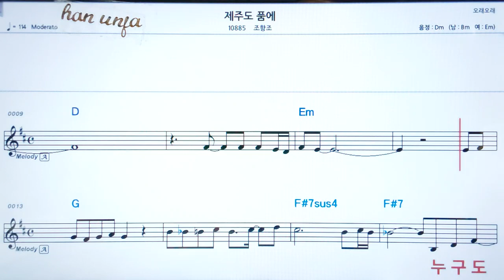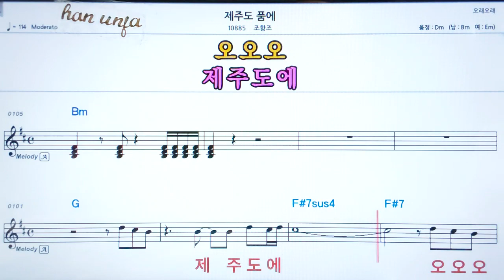💖제주도 품에/조항조 👍코드,악보, 코드 ,Karaoke*카라오케 반주